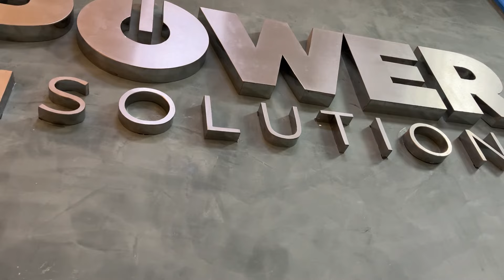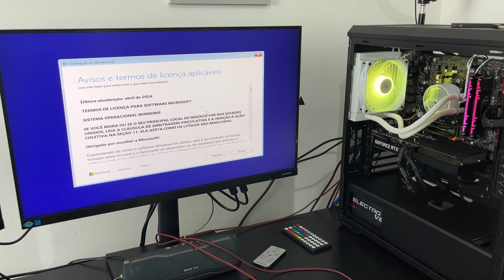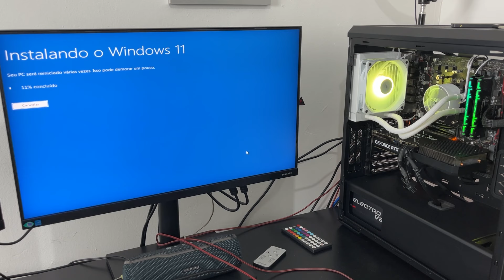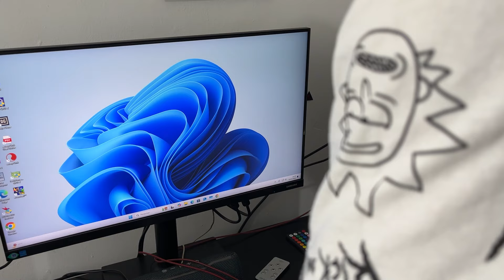MEU PC DEU PAU - ALGUÉM EXPLICA ISSO? KKKKKKKK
-Confira o SSD Kingfast e outros produtos na loja SPARTA GAMES-

📲 Também aceitamos doações via picpay para: @Jadson1993